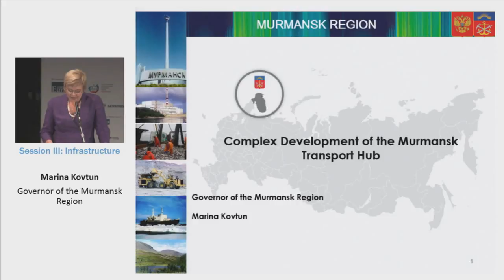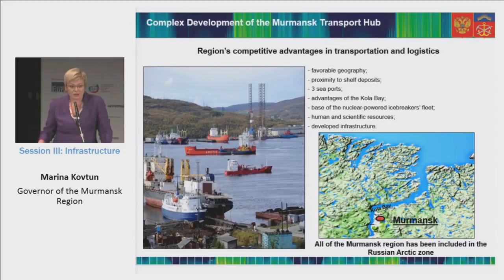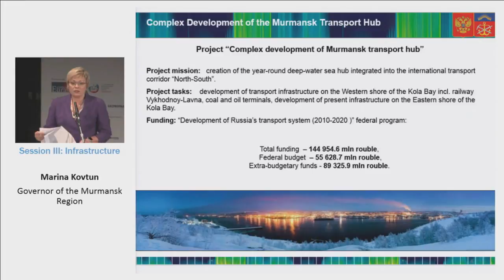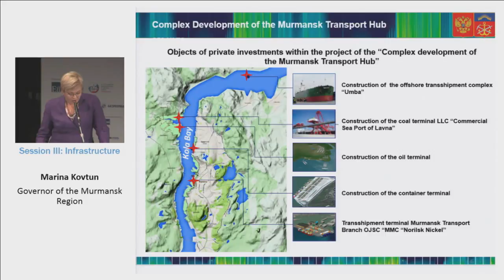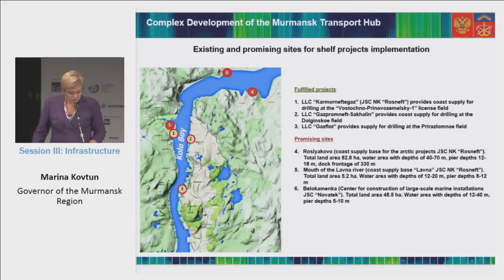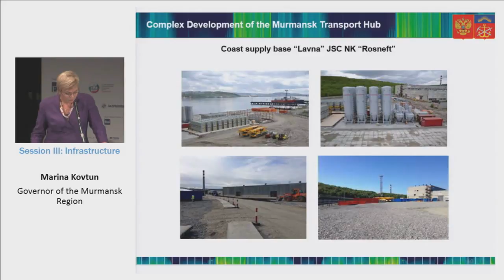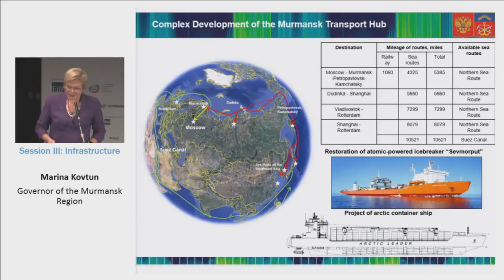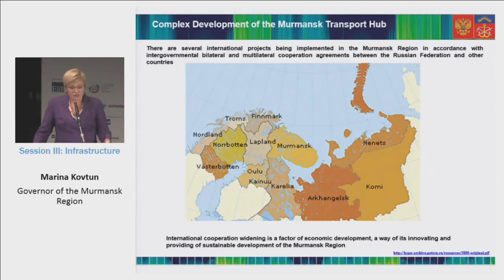FORUMVERONA - 48 MARINA KOVTUN Auditorium 23-10-2015 - RUSSO